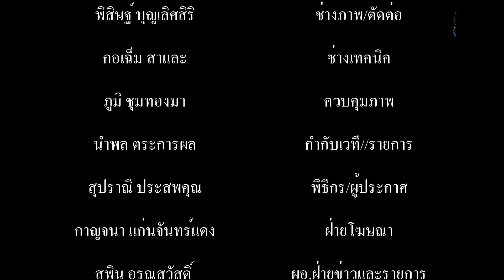คณะสงฆ์และศิษยานุศิษย์ พุทธศาสนิกชนร่วมงานถวายมุทิตาสักการะ ท่านเจ้าคุณพระราชพัฒนสุนทรเจ้าคุณหมู เจ้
ณะสงฆ์และศิษยานุศิษย์-พุทธศาสนิกชนร่วมงานถวายมุทิตาสักการะ ท่านเจ้าคุณพระราชพัฒนสุนทร(เจ้าคุณหมู) เจ้าคณะอำเภอพระประแดง เจ้าอาวาสวัดทรงธรรมวรวิหารในโอกาสทำบุญฉลองอายุวัฒนมงคล ๕ รอบ ๖๐ ปี ณ ศาลานิตย์ ชีชะนะ วัดทรงธรรมวรวิหาร ตำบลตลาด อำเภอพระประแดง จังหวัดสมุทรปราการ

              เมื่อเวลา 16.00 น.ของวันที่ 1 สิงหาคม 2563 ได้รับความเมตตา เจ้าพระคุณสมเด็จพระพุฒาจารย์ เจ้าคณะใหญ่หนตะวันออก เจ้าอาวาสวัดไตรมิตรวิทยาราม เป็นประธานฝ่ายสงฆ์ ในพิธีเจริญพระพุทธมนต์ธัมมจักรกัปปวัตนสูตร(รามัญ)ในโอกาสที่ทำบุญฉลองอายุวัฒนมงคล ๕ รอบ ๖๐ ปี ท่านเจ้าคุณพระราชพัฒนสุนทร(เจ้าคุณหมู)เจ้าคณะอำเภอพระประแดง เจ้าอาวาสวัดทรงธรรมวรวิหาร โดยมี พระราชาคณะ พระสงฆ์ทรงสมณศักดิ์ คณะสงฆ์ นายวิษณุพงษ์ สงวนสัจพงษ์ นายอำเภอพระประแดง นางรัชนี สงวนสัจพงษ์ ประธานชมรมแม่บ้านอำเภอพระประแดง นางรพีวรรณ บำรุง ผู้อำนวยการสำนักงานพระพุทธศาสนาจังหวัดสมุทรปราการ นายสมชาย แสงถนอม ผู้อำนวยการโรงเรียนวัดทรงธรรม นางชนิกา เทศดนตรี นายกสมาคมสตรีนักธุรกิจและวิชาชีพแห่งประเทศไทยสมุทรปราการ  .พันตำรวจเอก ประธาน นันทกอบกุล ผู้กำกับการสถานีตำรวจภูธรพระประแดง นายไสว ยะกาศคนอง  ไวยาวัจกรวัดทรงธรรมวรวิหาร นางสาวโชติมา ยะกาศคะนอง ประธานสภาวัฒนธรรมอำเภอพระประแดง พร้อมเหล่าศิษยานุศิษย์ พุทธศาสนิกชน ร่วมในพิธีและถวายมุทิตาสักการะ
          สำหรับพระราชพัฒนสุนทร มีนามเดิมว่า ไพโรจน์ อินทรวิสูตร เกิดเมื่อวันที่ ๒ สิงหาคม พ.ศ. ๒๕๐๓ โยมบิดา นายชะมด โยมมารดา นางแถม บ้านเลขที่ ๕ หมู่ที่ ๖ ตำบลบางแก้ว อำเภอบางพลี จังหวัดสมุทรปราการ และได้อุปสมบท เมื่อวันที่ ๑๗ กรกฎาคม พ.ศ. ๒๕๒๖ ณ วัดทรงธรรมวรวิหาร ตำบลตลาด อำเภอพระประแดง จังหวัดสมุทรปราการ โดยมี พระอุดมวิจารณ์ (เจริญ ธมฺมจารี) วัดทรงธรรมวรวิหาร ตำบลตลาด อำเภอพระประแดง จังหวัดสมุทรปราการ เป็นพระอุปัชฌาย์ ปี ๒๕๒๐ สำเร็จการศึกษาชั้น มัธยมศึกษาปีที่ ๓ จาก โรงเรียนวัดทรงธรรม ตำบลตลาด อำเภอพระประแดง จังหวัดสมุทรปราการ พ.ศ. ๒๕๓๖ สอบได้ นักธรรมชั้นเอก สำนักเรียนคณะจังหวัดสมุทรปราการ พ.ศ. ๒๕๔๗ เป็น เจ้าอาวาสวัดทรงธรรมวรวิหาร พ.ศ. ๒๕๕๙ เป็น เจ้าคณะอำเภอพระประแดง พ.ศ. ๒๕๕๐ เป็น พระครูสัญญาบัตร เจ้าอาวาสพระอารามหลวง ชั้นเอก ในราชทินนามเดิม ๕ ธันวาคม พ.ศ. ๒๕๕๓ เป็น พระราชาคณะชั้นสามัญ ที่ พระสิทธิพัฒนาทร ๑๒ สิงหาคม พ.ศ. ๒๕๕๙ เป็น พระราชาคณะชั้นราช ที่ พระราชพัฒนสุนทร ปสาทกรสาธุวิมลกิจ มหาคณิสสร บวรสังฆาราม คามวาสี